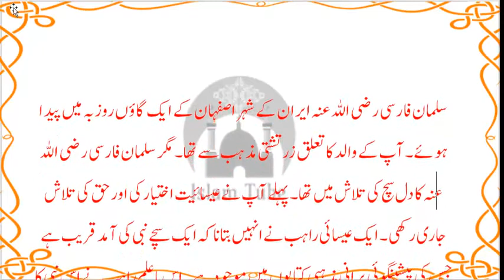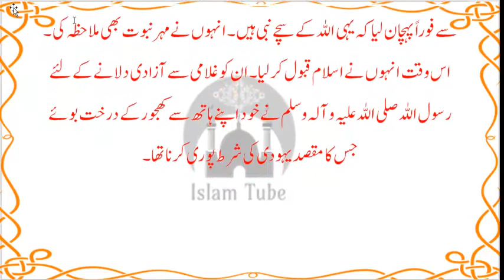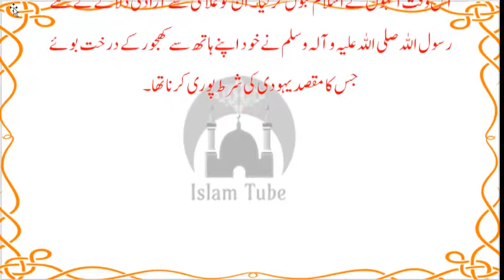salman farsi story in urdu|story of hazrat salman farsi in urdu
As,salam o alaikum
Islam Tube